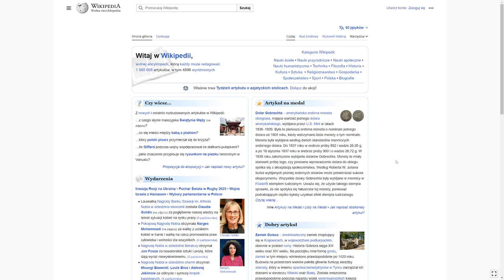Tutorial: Zakładanie konta w Wikipedii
Chcesz dołączyć do społeczności Wikipedii i zacząć edytować artykuły? W tym krótkim poradniku pokażemy Ci, jak założyć konto na Wikipedii krok po kroku.